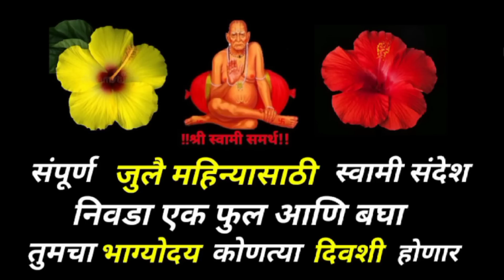उद्या संध्या काळ पर्यंत खूपच गोड बातमी ऐकायला मिळेल.अशक्य ही शक्य करतील स्वामी 🙏 श्री स्वामी समर्थ 🙏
संयम ठेवा सगळं तुमच्याच मनासारखं होणार .!!..!! श्री स्वामी समर्थ#अशक्य ही शक्य करतील स्वामी
कधी मिळणार सेवेच फळ .!!कदाचित मार्ग मिळेल..!! श्री स्वामी समर्थ#अशक्य ही शक्य करतील स्वामी
श्री स्वामी समर्थ सर्वांवर स्वामी कृपा कायम असावी हीच स्वामी चरणी प्रार्थना 🙏 व्हिडिओ आवडत असेल तर लाईक करा आणि सबस्क्राईब करायला विसरू नकाShree Swami Samarth sandesh
Bhosle Varsha
Swami sandesh
Swami saramratache parayan
swami Aarti
Indian mom lifestyle
Marathi motivation
गुरुचरित्राचा अध्याय 14 कसा वाचावा
Swami saramrath
video
swami samarth
swami samarth
संयम ठेवा सगळं तुमच्याच मनासारखं होणार .!!
swami anubhav
swami samarth songs
स्वामी समर्थ ११ गुरुवार व्रत नियम
कधी मिळणार सेवेच फळ .!!